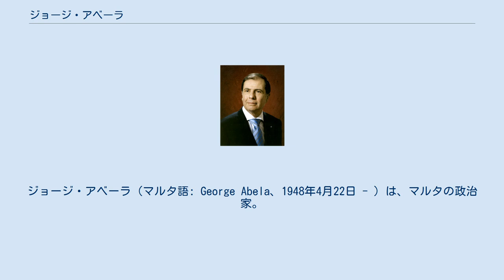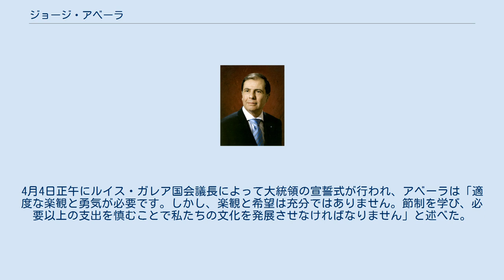ジョージ・アベーラ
ジョージ・アベーラ（マルタ語: George Abela、1948年4月22日 - ）は、マルタの政治家。
2009年から2014年にかけて、同国の大統領を務めた。
 息子は、マルタ首相、労働党党首のロベルト・アベラ。
 ジョージとルドガーダ（旧姓デボノ）・アベーラ夫妻の子として、オルミに生まれる。
地元オルミの小学校とハムルーンのリセで学ぶ。
1965年にマルタ大学に入学し、文学士の学位を取得した。
短期間、教師を務める傍ら勉学を続けて公証人となり、1975年に弁護士に出世した。
まもなく顧問弁護士として労働総同盟に採用され、25年間にわたって勤続、そこで労働法に関する豊かな見識を得た。
 オルミFC代表を経て、1982年にマルタサッカー協会の会長に選出された。
アベーラは会長として練習場や屋内競技場、理学療法施設を建設し、人工照明を導入するなど、インフラの向上に努めた。
これにより、サッカーマルタ代表のメンバーは初めて、プロレベルの環境でトレーニングができるようになった。
 10年後の1992年、サッカー協会会長を降りたアベーラは、労働党の党務担当副代表に就任した。
1996年の選挙で労働党が勝つと、アルフレッド・サント首相の顧問弁護士に任命され、閣議に臨席したが、翌年、首相との不協和から辞任した。
1998年には労働党との一切の関係を断ったが、これは伝えられるところによると、当時直面していた国会の危機に対応するため、選挙の前倒しを決めた党幹部らとの軋轢が原因だった。
労働総同盟との関係も2000年に冷え込み、公式にすべての関係を絶っている。
 2000年以降、アベーラは開業弁護士としての活動に重点を置き、マルタ環境企画庁 (MEPA) やマルタ・EU運営行動委員会 (MEUSAC) など、多くの政府機関に顧問として勤めた。
この動向と、アベーラの繰り返す労働総同盟批判から、メディアではエドワルド・フェネク・アダミ首相やオースティン・ガット大臣をはじめとするナショナリズム陣営と密接な関係にあるのではないかとの憶測が広がった。
 アルフレッド・サントの辞職にともなう2008年の労働党代表選に、アベーラはエバリスト・バルトロ、マリー・ルイーズ・コレイロ・プレカ、ジョゼフ・ムスカット、ミカエル・ファルゾンとともに立候補した。
6月6日に行われたアベーラとムスカットの決選投票で、アベーラは291票を獲得するに留まり、574票を得たムスカットに敗れた。
新代表に選出された直後、ムスカットは新体制のもとで党務に復帰するようアベーラに求め、マルタ・EU運営行動委員会 (MEUSEC) の労働党代表に任命した。
 2009年1月12日、ローレンス・ゴンズィ首相は次期大統領にアベーラを推薦すると発表し、4月4日に5年間の任期を終えるアダミの後継者になった。
政権が野党から大統領を任命したのは、マルタ初のことであった。
就任に先立って、アベーラはMEUSACと労働党の役職を辞職した。
4月1日、国会はアベーラを第8代共和国大統領として承認した。
この動議はゴンズィ首相から提案され、野党院内総務のムスカットが支持した。
4月4日正午にルイス・ガレア国会議長によって大統領の宣誓式が行われ、アベーラは「適度な楽観と勇気が必要です。しかし、楽観と希望は充分ではありません。節制を学び、必要以上の支出を慎むことで私たちの文化を発展させなければなりません」と述べた。